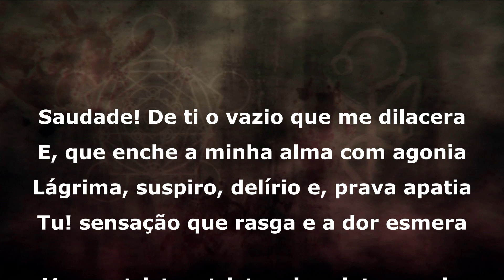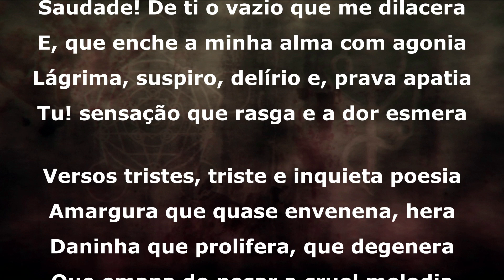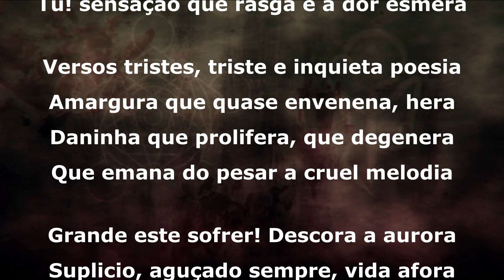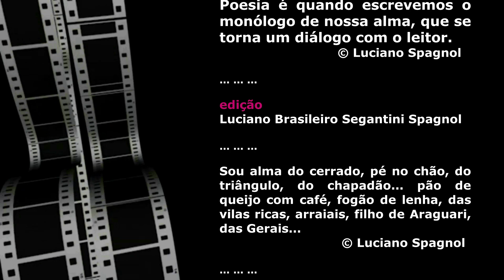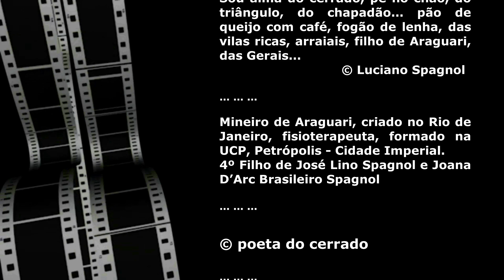ADEQUAÇÃO ... © Luciano Spagnol (poeta do cerrado)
ADEQUAÇÃO

Saudade! De ti o vazio que me dilacera
E, que enche a minha alma com agonia
Lágrima, suspiro, delírio e, prava apatia
Tu! sensação que rasga e a dor esmera

Versos tristes, triste e inquieta poesia
Amargura que quase envenena, hera
Daninha que prolifera, que degenera
Que emana do pesar a cruel melodia

Grande este sofrer! Descora a aurora
Suplicio, aguçado sempre, vida afora
Segue, ferindo, em carentes caminhos

Saudade! Guarda contigo está rudeza
Deixai-me o tempo com sua gentileza
Não tem glória sem coroa de espinhos!

28 outubro, 2023, 14’35” – Araguari, MG